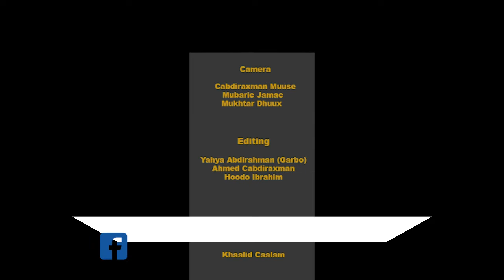Tartanka Adeega Bulshada || Wareega Labaad || Xalqada 12aad